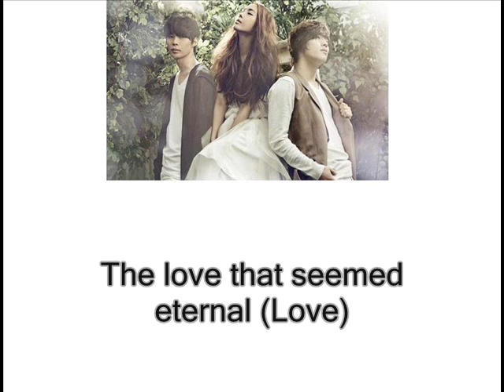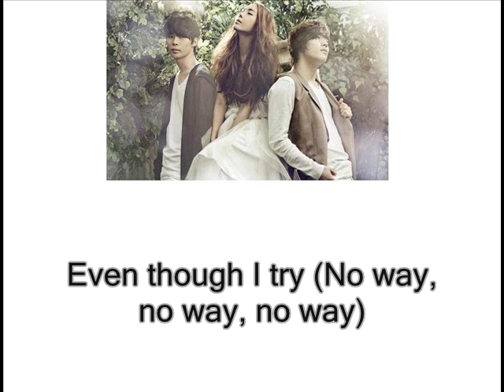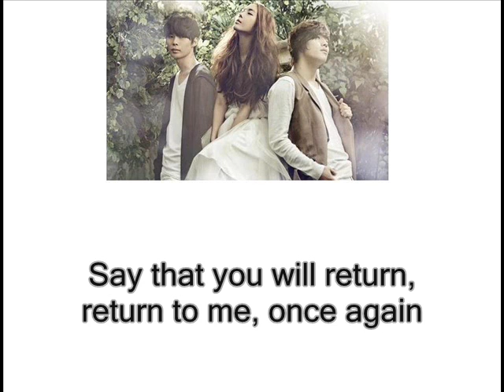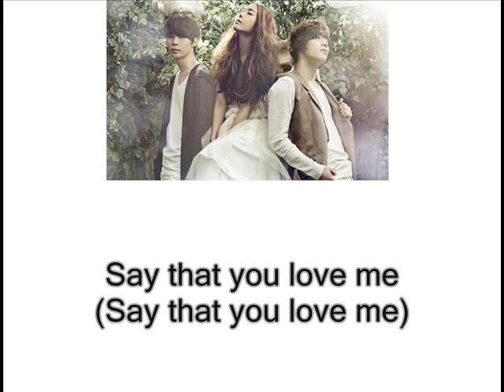8Eight - Expiration Date, english subs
I´ve really gotten an addiction of 8Eight XD I really like them!

I ONLY SUB SONGS TO SPREAD THE LOVE AND UNDERSTANDING OF THE KOREAN MUSIC AND CULTURE! I DO NOT RECEIVE ANY PROFIT OUT OF THESE VIDEOS. PLEASE DO NOT DELETE MY ACCOUNT! -